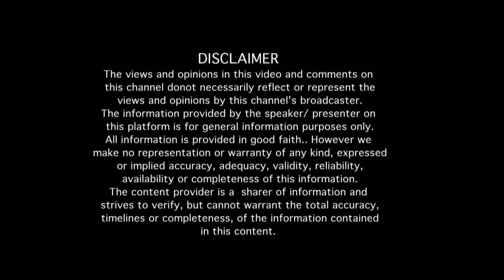"ನಾನು ಸಿನಿಮಾ ರಂಗಕ್ಕೆ ಬರಲು ಕಾರಣ ಮಾಸ್ಟರ್ ಮಂಜುನಾಥ್".. ರವೀಂದ್ರ ಅವರೊಂದಿಗೆ "ನೂರೊಂದು ನೆನಪು" (ಭಾಗ 02)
For the very first time, after 30 years, Interview with Child actor Ravindra (Part 02)

EDITOR : Venkatesh.S
NOORONDU NENAPU MUSIC : Abhiman Roy
NOORONDU NENAPU LYRICS : Raghuram